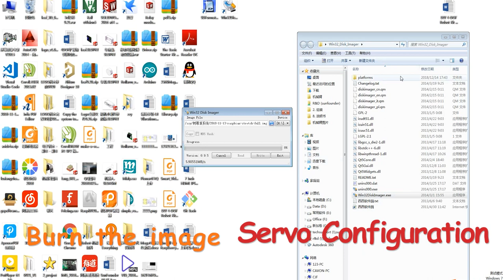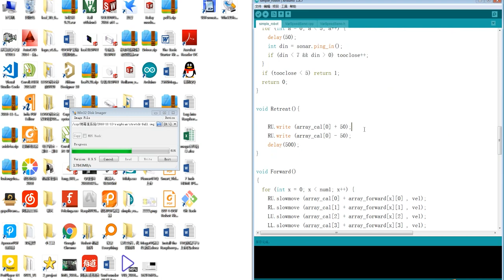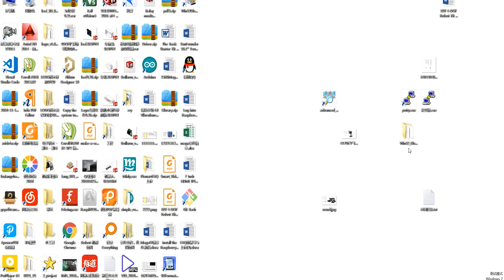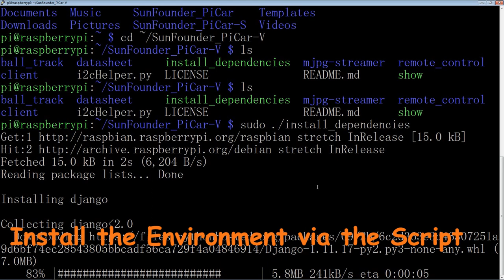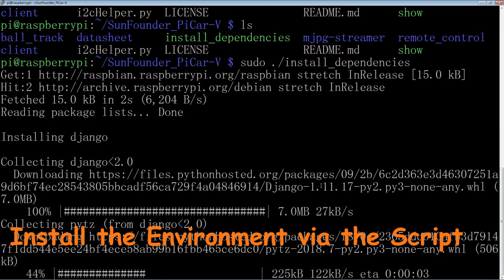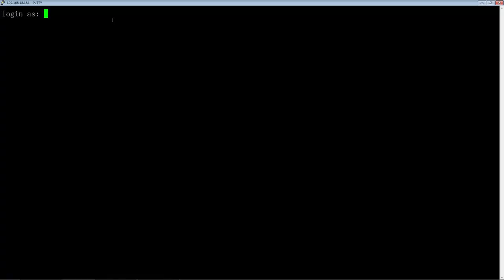Assembly tutorial for PiCar-V 2.0- Smart Video Car Kit for Raspberry Pi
The unboxing and assembly tutorial for the SunFounder Smart Video Car Kit for Raspberry Pi- PiCar-V 2.0.
The PiCar-V is an open-source robot learning kit based on Raspberry Pi. Equipped with a wide-angle USB webcam, it is powerful together with three whole new circuit boards and less but simpler wiring. (Compatible with RPi 4B/3B/3B+/2B/2B+, Raspberry Pi is NOT included)
Python code is provided for the car, and you can also program and debug it with Dragit, a Snap-based graphical interface, by just simple dragging and dropping the code blocks for complex functions.